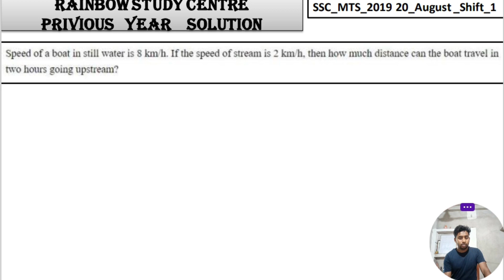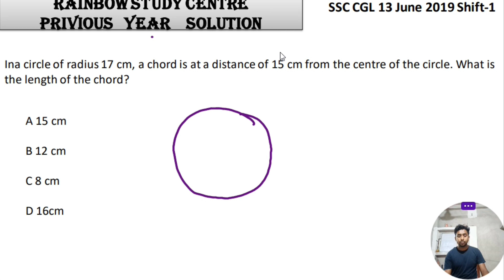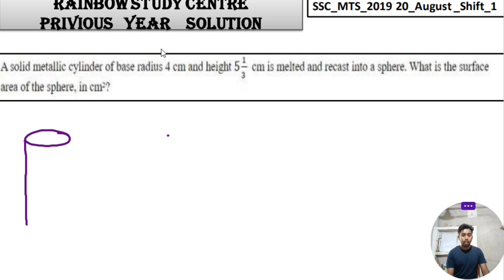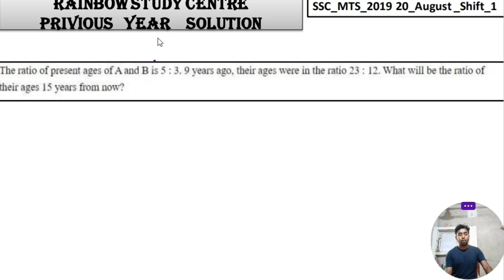TOP 100 PREVIOUS YEAR'S QUESTIONS//SSC,CGL, MTS,CHSL,RAILWAY,FOOD SI//NEW SERIES//PalashSirCoaching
১) wb slst preparation
2) wbcs
3)primary tet
4) wb police
5) railway
6) ssc cgl, chsl, mts
7) psc miscellaneous exams